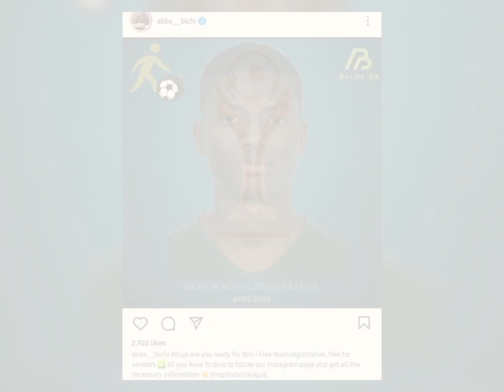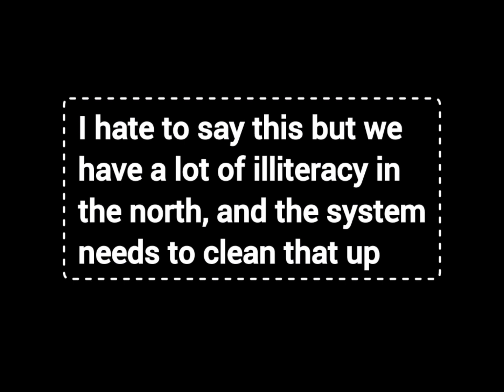The Winning Youth: 5 Quotes Of Abba Yusuf Bichi Nigerian Youths Need To Listen To